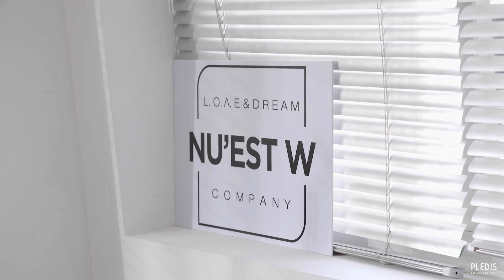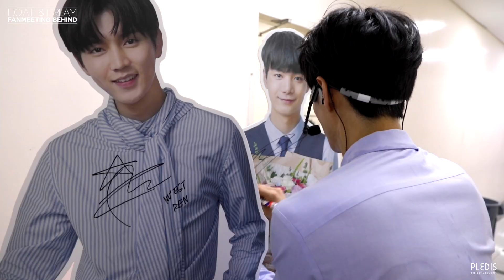[SPECIAL VIDEO] NU'EST W (뉴이스트W) - NU'EST W FANMEETING 'L.O.ㅅ.E & DREAM' BEHIND SCENE